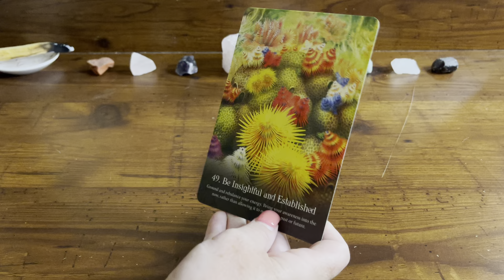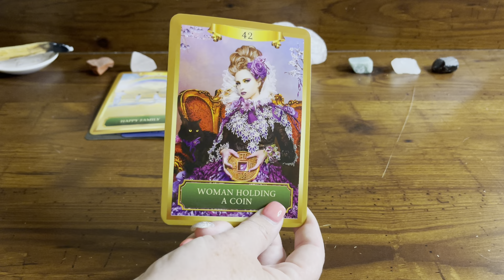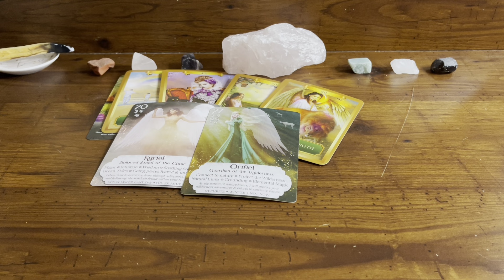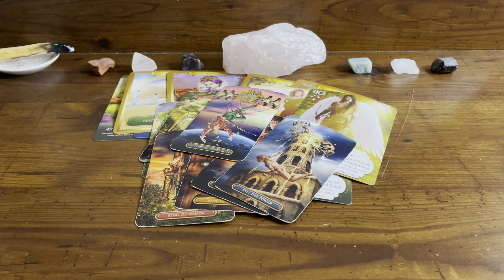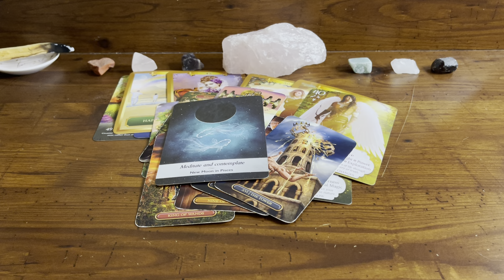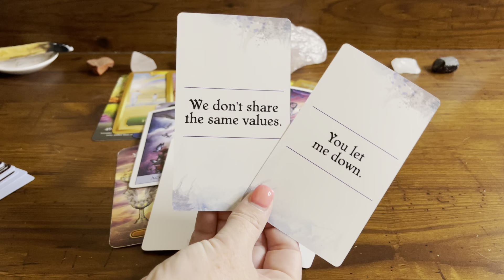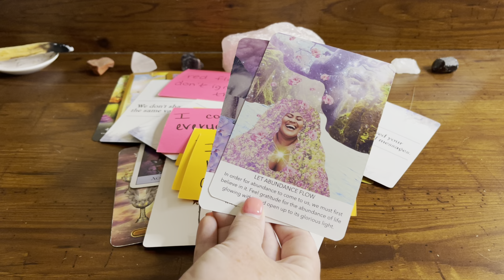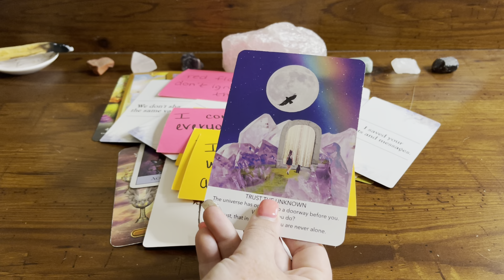Pisces 💗 Watching you & wishing things were different. Let’s see dig into their feeling.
TRY KEEN! You can get your first 10 minutes for ONLY $1.99 by using the link listed below for you!!

Master Manifestor:

🔮 PERSONAL READINGS 🔮
They are OPEN! Spots are limited.
This is the ONLY WAY TO BOOK WITH ME!

Beware of scammers: I will NEVER ask anything from you!!

💥TAROT CARDS💥
💥LOVE ORACLES💥
💥ORACLE DECKS💥
2nd Edition - Messages from the Divine Oracle Deck (*Etsy*)